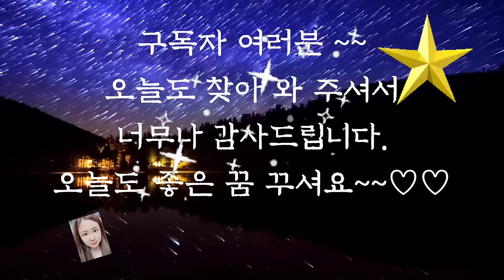🌜듣다보면 잠드는 옛날이야기🌛/허풍쟁이/옛날이야기/동화/잠자리동화/오디오북/전래동화/수면동화/신혜/중간광고없음/야담/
허풍쟁이 (0:00)
시골 사람들의 소동 (4:21)
지혜로운 꾀동이 (10:35)
돼지의 후회 (19:18)
먹기 내기 (28:31)
오러와 샤오나 (32:15)
비단 찾는 재판 (45:50)
구두쇠이야기 (48:13)
공자님의 말씀 (51:58)
팔의 주인 (55:32)
이야기 정리 및 의견(1:00:52)

지혜로운 꾀동의 이야기는 북한에서 전해져 내려오는 옛날 이야기입니다.
북한의 옛 이야기는 우리가 북한을 이해하는 도 도움을 줄 수 있고 우리의 이야기와 비슷하다는 점에서 우리와 북한이 5000년 역사를 함께한 민족이라는 것을 다시 한 번 일깨워줍니다.
80년 동안 갈라져 있는 동안 이야기가 조금씩 달라지기는 했겠지만 이야기들을 통해 북한과 한 걸음 더 가까워짐을 느낄 수 있으면 좋겠습니다.